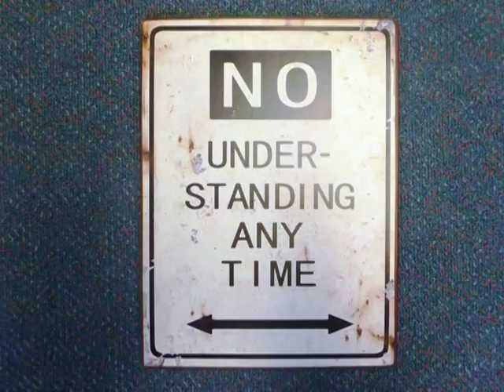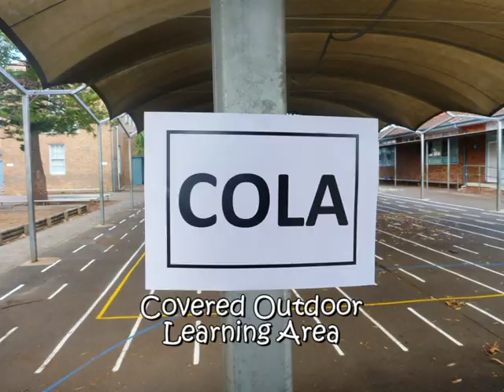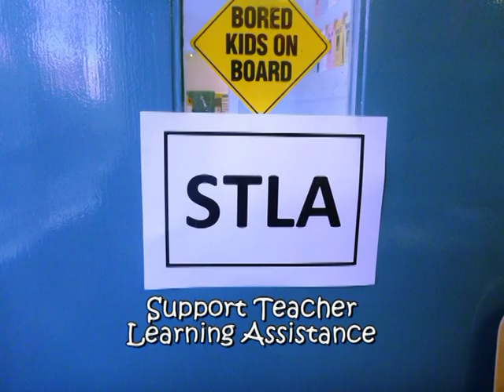Teacher Acronym Song (TAS)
I hope that you enjoy this song that highlights the amazing number of acronyms used in the teaching profession. I am a public school teacher (currently teaching Year 4) in Sydney Australia.

Please note that the lyrics and acronyms are below.

Teaching Acronym Song - Acronyms

1. DEC -- Department of Education and Communities
2. PETA -- Primary English Teaching Association
3. CAPA -- Creative and Performing Arts
4. LAST -- Learning and Support Teacher
5. AP -- Assistant Principal
6. ASR -- Annual School Report
7. P&C -- Parents and Citizens Association
8. SDD -- Staff Development Day
9. GaT -- Gifted and Talented
10. RFF -- Relief from Face to Face
11. PDHPE -- Personal Development, Health and Physical Education
12. P1 -- Primary Enrolment greater than 700 students
13. P2 -- Primary Enrolment between 451 to 700 students
14. DP -- Deputy Principal
15. NESB -- Non English Speaking Background
16. IM -- Mild Intellectual Disability
17. IEP -- Individualised Education Program
18. PSP -- Priority Schools Program
19. ST -- Support Teacher
20. ICT -- Information and Communication Technologies
21. COLA -- Covered Outdoor Learning Area
22. KLA -- Key Learning Area
23. OH&S -- Occupational Health and Safety
24. NAPLAN -- National Assessment Program Literacy and Numeracy
25. SAM -- School Administrative Manager
26. SALM -- Student Administration and Learning Management
27. LMBR -- Learning Management and Business Reform
28. OC -- Opportunity Class
29. PRC -- Premier's Reading Challenge
30. CPC -- Content Pre-Provisioning Cache
31. PARS -- Principal Assessment Review Schedule
32. EARS -- Executive Assessment Review Schedule
33. TARS -- Teacher Assessment Review Schedule
34. GA -- General Assistant
35. ADD -- Attention Deficit Disorder
36. SSP -- School for Specific Purposes
37. NST -- New Scheme Teacher
38. DG -- Director General
39. BoS -- Board of Studies
40. PSSA -- Primary Schools Sport Association
41. ACARA -- Australian Curriculum, Assessment and Reporting Authority
42. IoT -- Institute of Teachers
43. COGS -- Connected Outcome Groups
44. HSIE -- Human Society and Its Environment
45. PC -- Personal Computer
46. T4L -- Technology for Learning
47. TL -- Teacher Librarian
48. SPAF -- Sydney Region Performing Arts Festival
49. SWS -- School Website Service
50. TF -- Teachers Federation
51. EOI -- Expression of Interest
52. CPPS -- Connells Point Public School
53. SBSR -- School Based Student Reporting
54. ATAR -- Australian Tertiary Admission Rank
55. DEAR -- Drop Everything and Read
56. SMART -- School Measurement, Assessment and Reporting Toolkit
57. TPL -- Teacher Professional Learning
58. LST -- Learning Support Team
59. SED -- School Education Director
60. LAP -- Learning Assistance Program
61. IO -- Moderate Intellectual Disability
62. STLA -- Support Teacher Learning Assistance
63. STEMS -- Schools Transition Enterprise Management Software
64. SAS -- Student Administrative Systems
65. ARCO -- Anti Racism Contact Officer
66. TOWN -- Taking Off With Numeracy
67. NPS -- National Partnership School
68. KPI -- Key Performance Indicator
69. IWB -- Interactive White Board
70. BER -- Building Education Revolution
71. VC -- Video Conference
72. PL -- Professional Learning
73. QTF -- Quality Teaching Framework
74. LBOTE -- Language Background Other Than English
75. ERN -- Electronic Registration Number
76. SRN -- Student Registration Number
77. ESL -- English as a Second Language
78. OASIS -- Office Administration and School Information System
79. PPA -- Primary Principals Association
80. BEAR -- Being Excited About Reading
81. FoR -- Focus on Reading
82. PEN -- Primary Executive Network
83. DOCS -- Department of Community Services
84. TALE -- Teaching and Learning Exchange